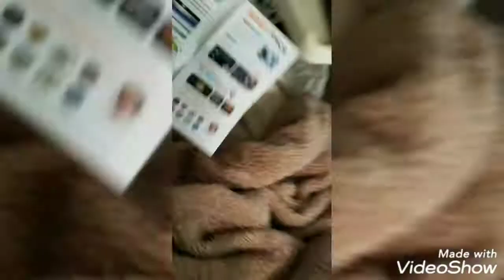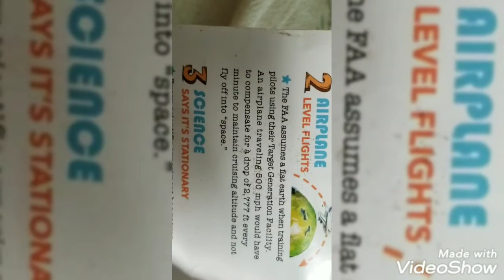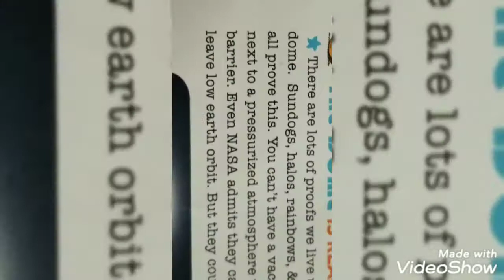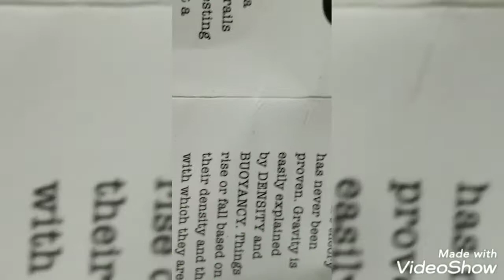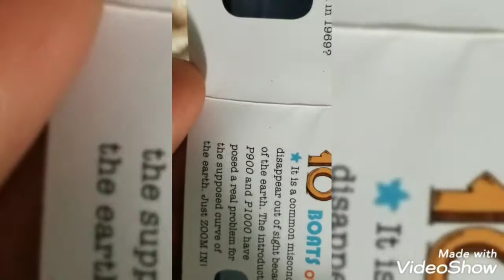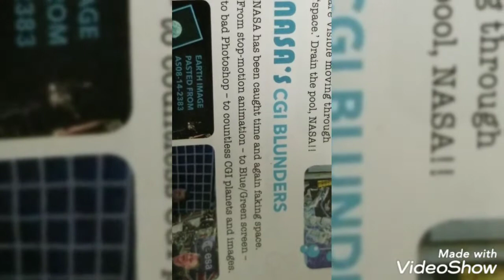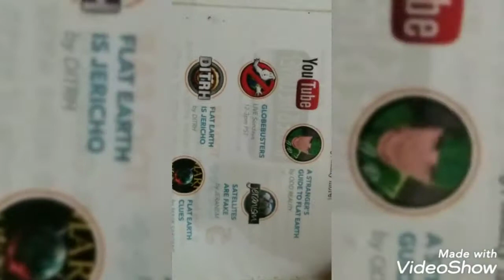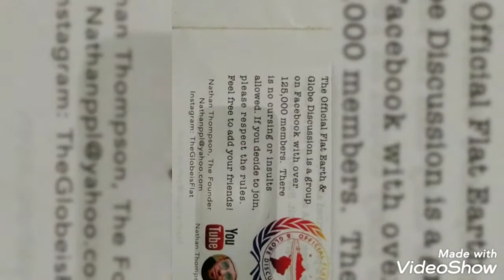EARTH IS FLAT!!!!!!!YOU ARE FKKKKKKD IN THE HEAD